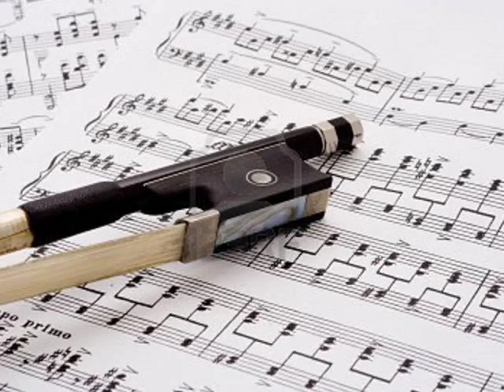Yesterday i heard the rain. Tony Bennett-Alejandro Sanz..SilGabriela1.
Y solamente no quieres estar. SilGabriela1.